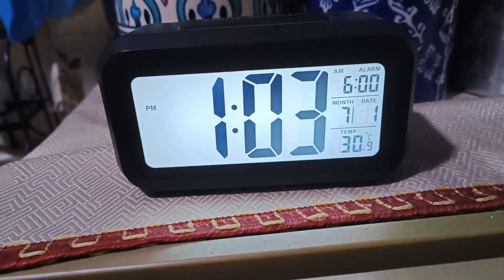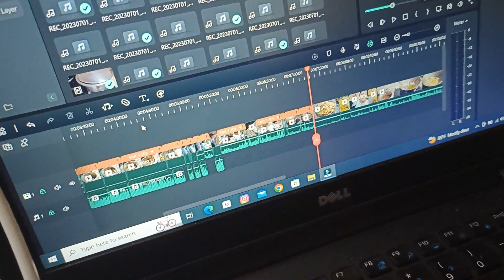"Delicious Indian Delights: A Feast of Upma, Mango Shake, Khichadi, and More!"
My kitchen &  Lifestyle  🧿♥️💃😊🥹💯👣🙏

I am sharing My simple life  with you my YouTube family members. My daily cooking is very easy & simple. I m always cooking Ghar ka khaana with few tips and tricks. How to cook tasty recipes in  few minutes. I  m uploading  daily vlog video, My daily life. How I manage my family and my house.

MY EQUIPMENTS :-

Digitek DTR 550 LW (67 Inch) Tripod For DSLR,

Infinity (JBL) Glide 510

JBL Commercial CSLM20B

LINK OF MAKEUP PRODUCTS :-

URBAN COLOR - BB cream

URBAN COLOR - foundation

Cetaphil - moisturizer

La - Shield - Matte Sunscreen Gel SPF - 50+ PA+++

Good vibes - Toner Rose